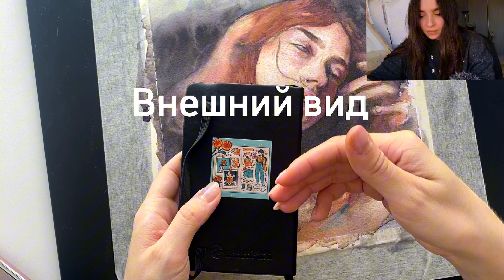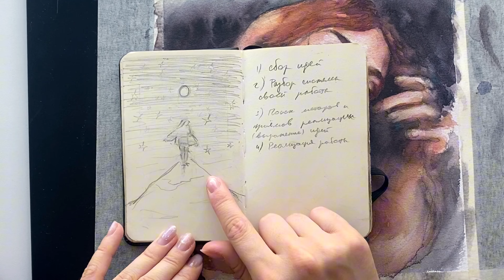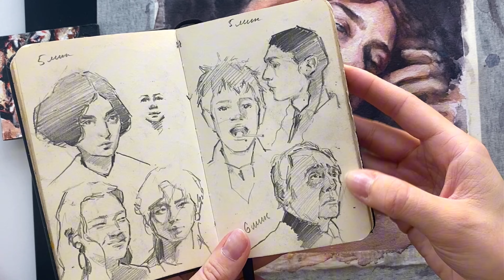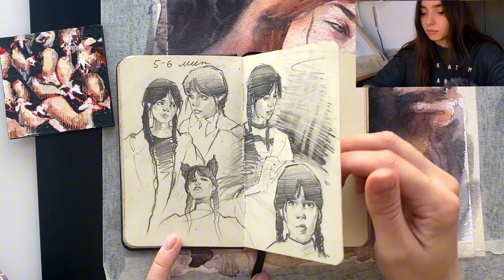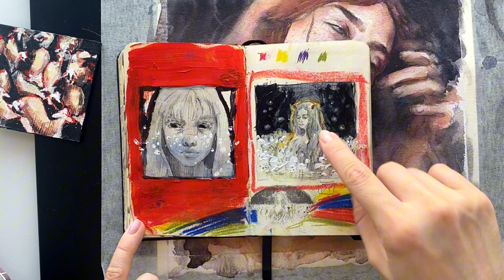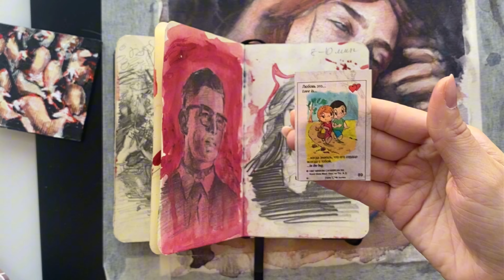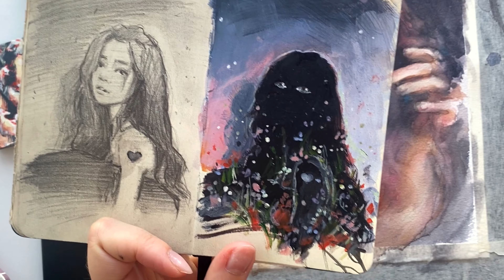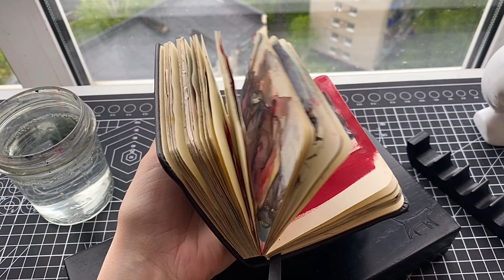Стоит ли вести скетчбук?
Какой рисунок вам понравился больше всего?
самый маленький мой скетчбук, такой как есть: скетчи на время, идеи, пасхалки внутри)
Посмотрев это видео, вы сможете решить, нужен ли вам скетчбук.
Внимение спойлер:
ДА! ))